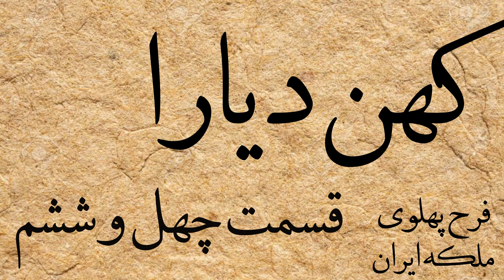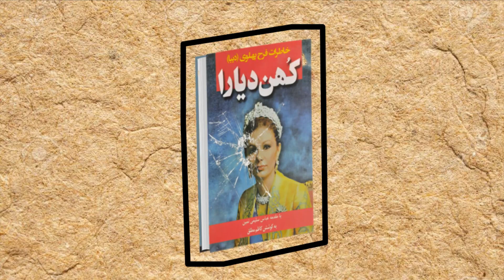کهن دیارا-قسمت چهل و ششم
کتاب کهن دیارا، گویای خاطرات و زندگینامه ملکه ایران، در دوره پهلوی است. فرح با نام اصلی فرح دیبا طباطبایی، معمار، نقاش، نویسنده، مترجم و همسر محمدرضا شاه پهلوی است. او شهبانوی ایران از ۲۹ د آذر ۱۳۳۸ تا ۲۲ بهمن ۱۳۵۷ بود. وی تا پیش از انقلاب ایران، با عنوان سلطنتی «عُلیاحضرت شهبانو»، خطاب می شد

The book of Kohan Diara tells the memories and biography of the Queen of Iran during the Pahlavi period. Farah, whose real name is Farah Diba Tabatabai, is an architect, painter, writer, translator and wife of Mohammad Reza Shah Pahlavi. She was the empress of Iran from December 29, 1338 to February 22, 1357. Before the Iranian Revolution, she was addressed with the royal title of "Her Majesty Shahbanu".

'کهن دیارا' خاطرات فرح پهلوی
قسمت چهل و ششم

'Kohan Diara'
By Farah Pahlavi
 Episode Forty Six